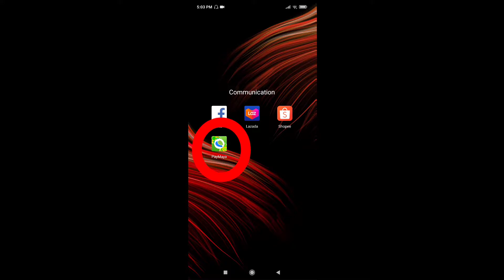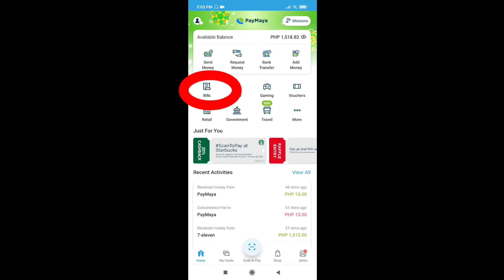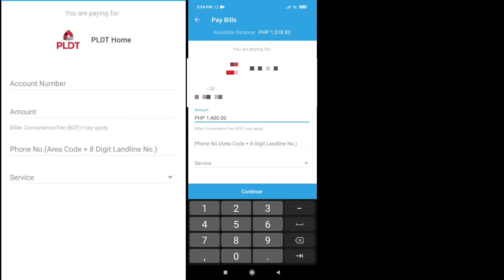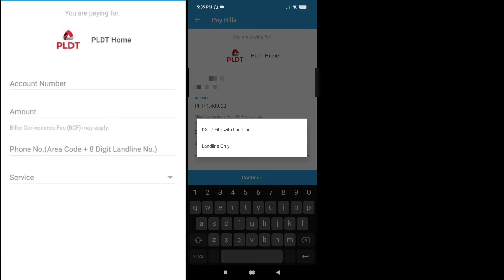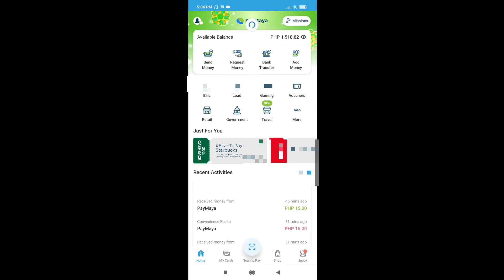How to Paid PLDT Bill! Using Paymaya ACC.tagalog tutorial 2021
Guys if you were helped by my video please leave my little channel support thank you 💞 ♥ ️ ♥ ️ ♥ ️

These are the applications I used for editing!
Recorded Use: Poco X3 NFC
Thumbnail editing: Pixellab
Video editor : Kinemaster

How to set low ms or ping on (MCL)sa Mobile legends Tagalog Tutorial 2021

How to fixed SMS not sent tap to try again for all xiaomi and poco user only Tagalog Tutorial ⬇️⬇️⬇️

Poco M3 Unboxing The budget killer!!